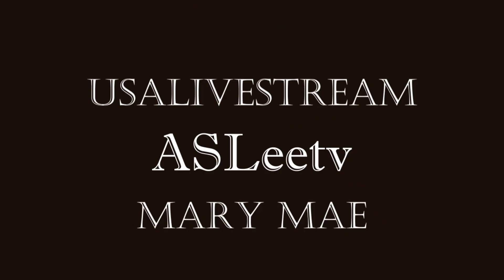Soft Baked Lucky Charms Cookie Review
so today we will try the New Soft baked Lucky Charms Cookies  and lets hope they are magically delicious